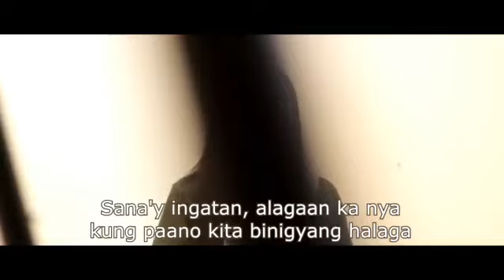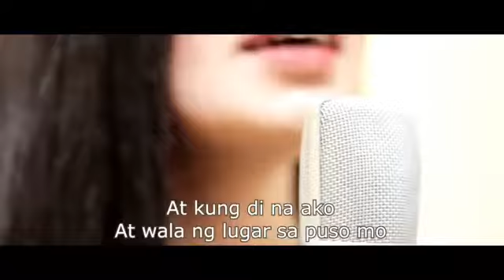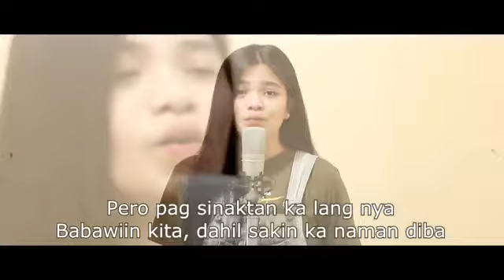PAG HINDI NA AKO song by Ica